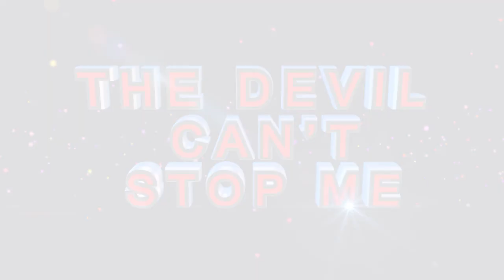ACCURATE PROPHECIES exposing DEMONS ll Apostle BJ Makananisa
See how the Anointing of God entrusted upon Apostle JB Makananisa is used to accurately locate and deliver congregants bound by demons.